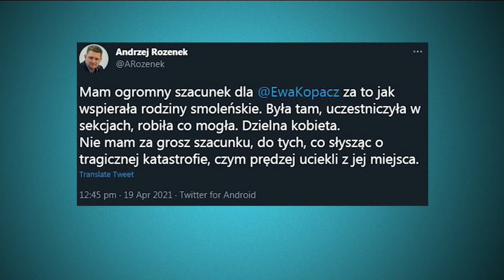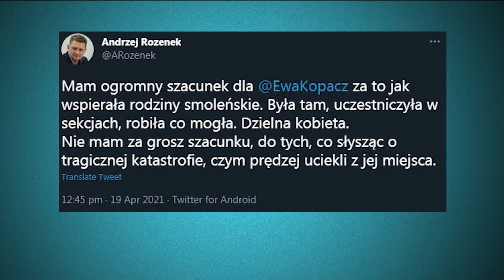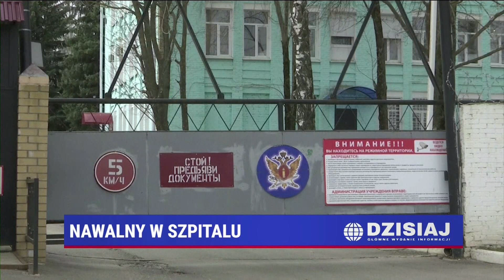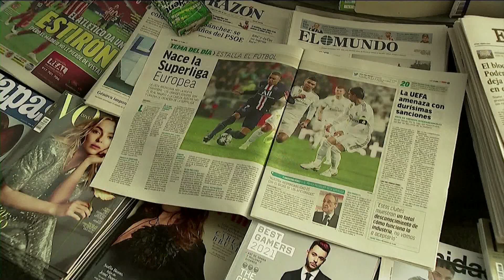Suma Dnia 19.04.2021